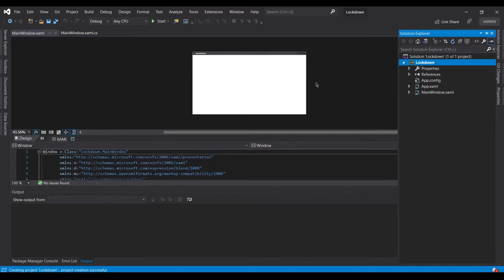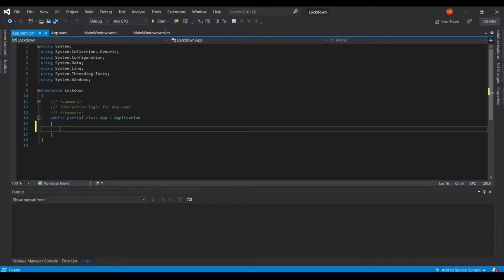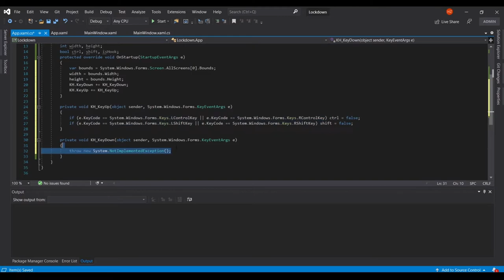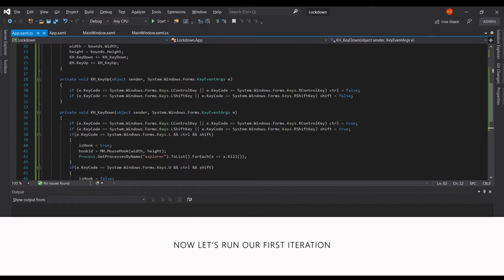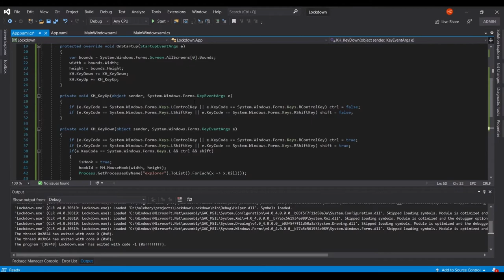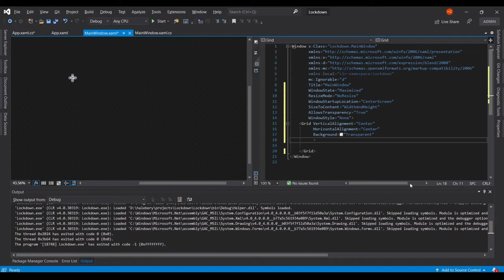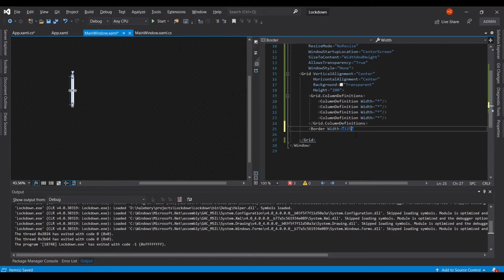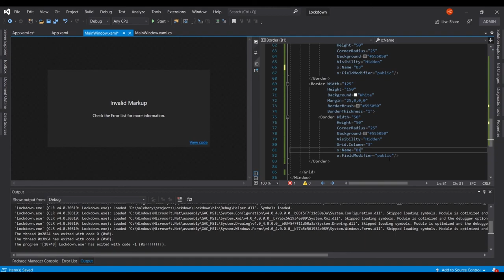How to lockdown your pc (kiosk mode) using keyboard shortcut- Part 1 of 4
Let's create a c# wpf application that lockdown your pc by capturing keyboard shortcut.